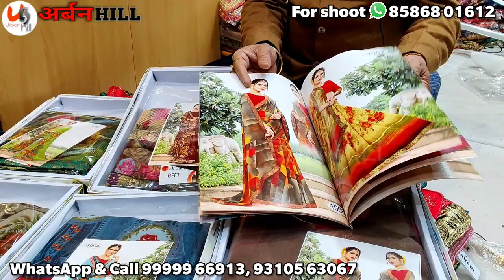होलसेलर से खरीदे अब शादी party के लिए हैवी वर्क साड़ी सबसे कम रेट में घर से Urban hill एक पीस भी ले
Established in 1982, at  Chandni Chowk (Delhi), *“Jindal Saree Centre Private Limited”* are the  manufacturers of Fancy Sarees, Lehengas, Dresses and Gowns, Suits ,Readymade Blouses etc.

Our Regd Address:
JINDAL SAREE CENTRE PVT LTD
4234, 1st Floor,chatta gosain , Jogiwara, Nai Sarak, Delhi-110006
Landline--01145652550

Visit us on various social media platforms such as,

*Please like and review us on our Youtube video, Google and Facebook etc..*
*It helps us serve you better.*

h\u0026m,H\u0026M plus,

bridal sarees,
easy saree drapes,
wedding sarees,
stitch sarees,aarti saree
,wear saree in 1 minute
,readymade saree,
fancy sarees,wedding sari,
readily plated saree,
saree manufacturer,
lehanga style sari
, one-minute sari,bridal sari,saree wholesaler
,lehanga style saree,ready to wear saree,l
latest sari,
designer saree,
Bollywood saree,
one minute saree,
The suit,बुटीक सूट,सस्ते कॉटन सूट,सूट डिज़ाइन,सूट
,Designer Blouse,
Designer Saree,
Online Saree,
Readymade Blouse,
Readymade Saree,
1 minute Saree,
Handwork Saree,
Saree Marker,
Saree With Price,S
aree Photo,S
asti Saree,
Retail blouse shop,
Blouse,
Single,
Saree h\\\u0026m